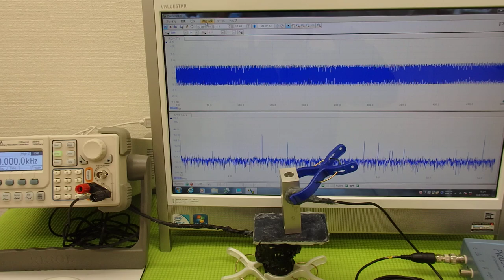オリジナル超音波実験 ultrasonic-labo